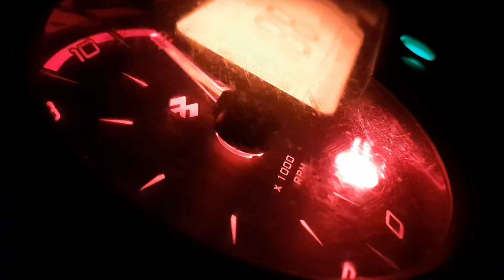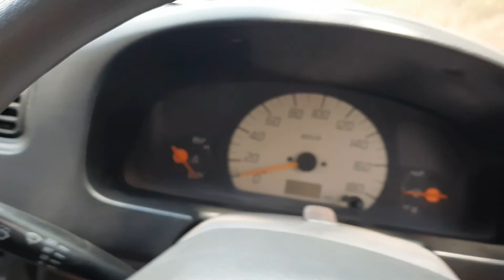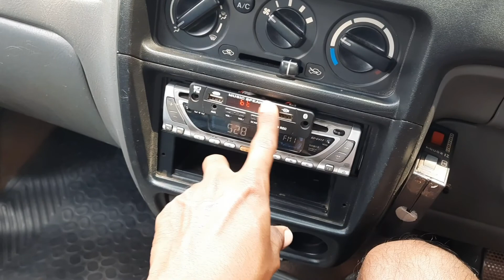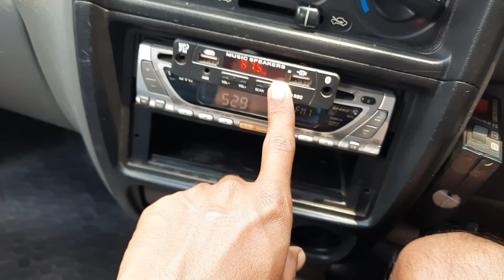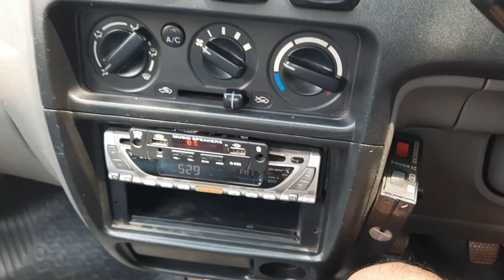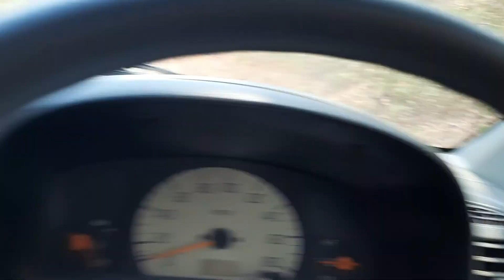Maruti Alto 800 | New member in my YouTube channel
Hi guys and welcome back my YouTube channel